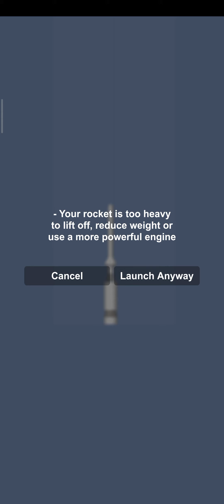how to build the abort system